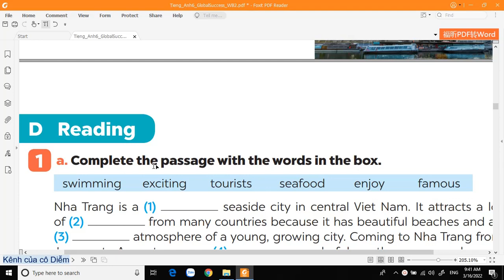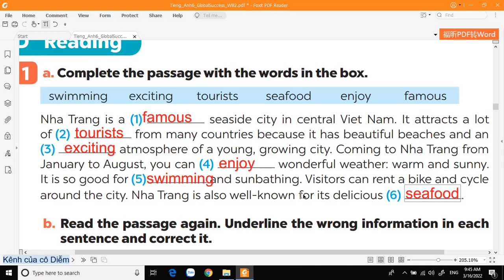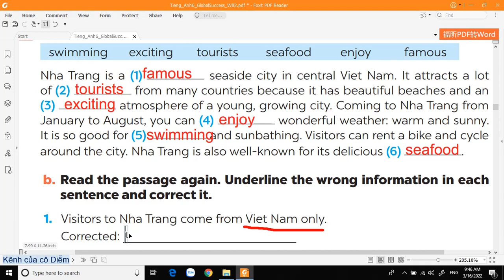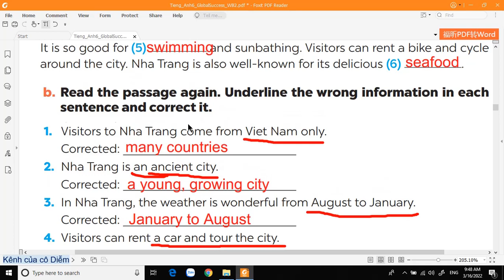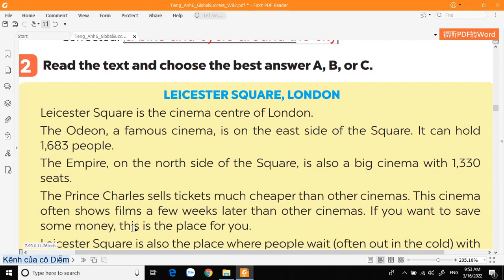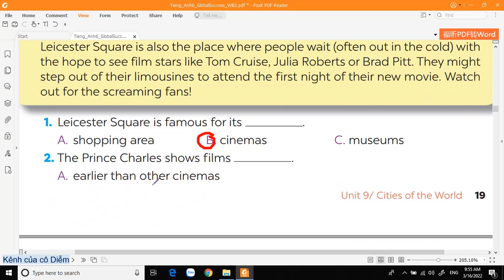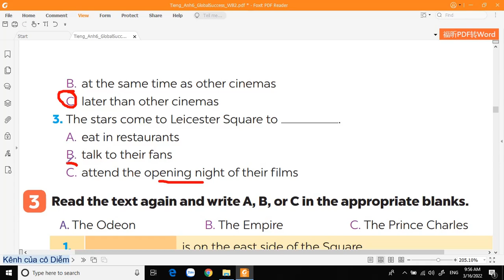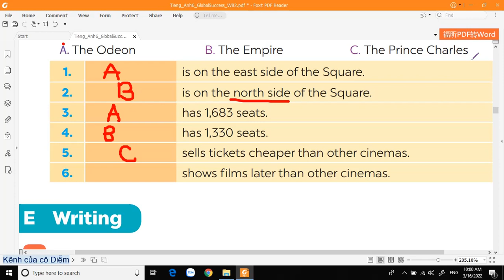Giải Unit 9 D Reading Sách bài tập tiếng Anh 6